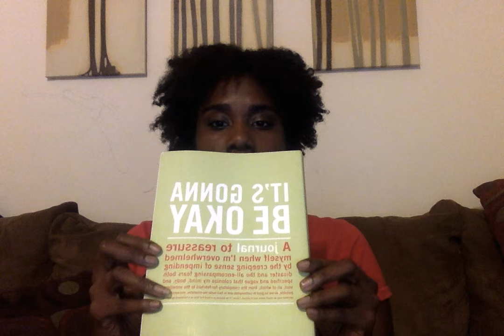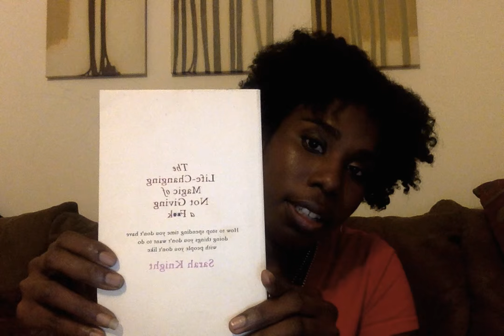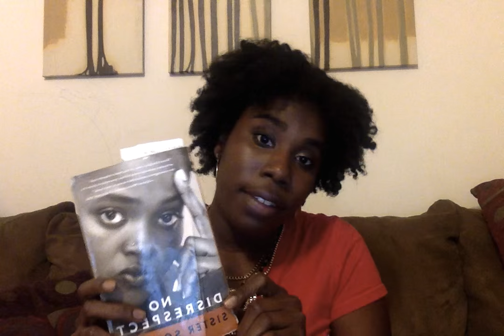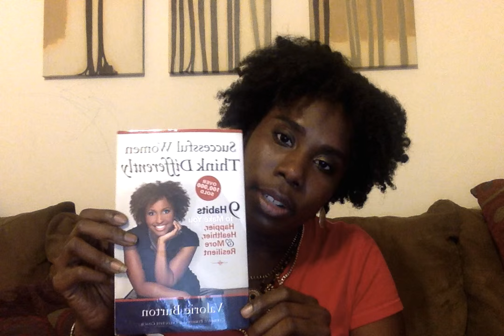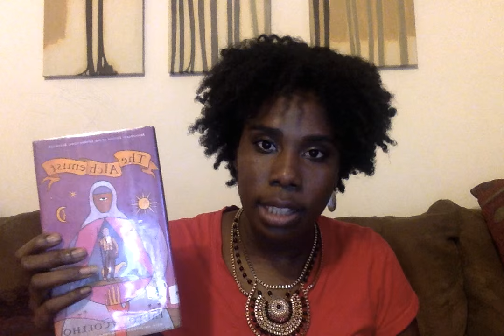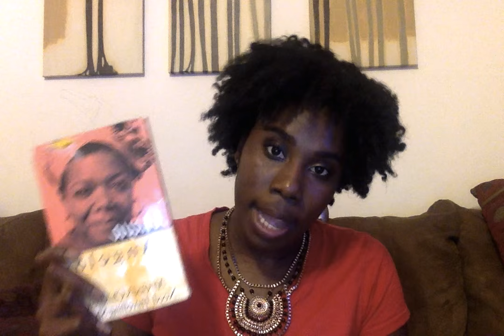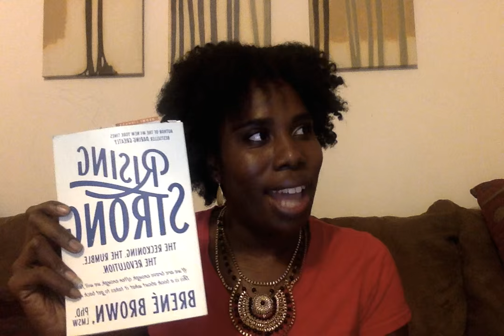Good reads for being a better human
Do you dig self improvement? If so, here are a few recommended books to facilitate growth and motivation at every stage of life.